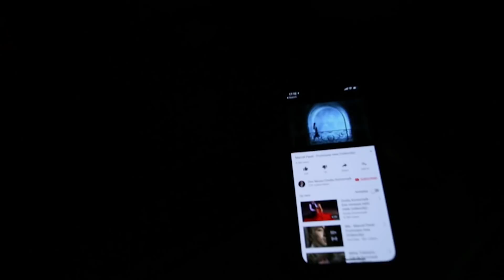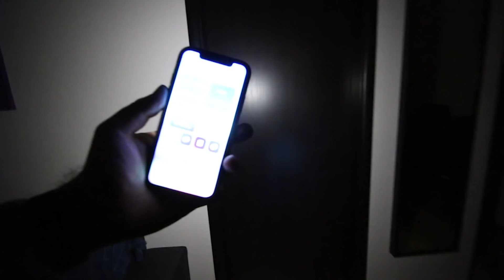I-am făcut cadou UN NOR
Era timpul să apară și un nor luminos în Cuibul Ionescian. :D